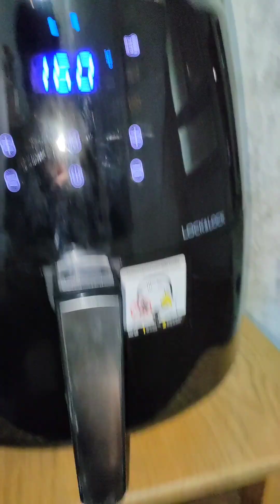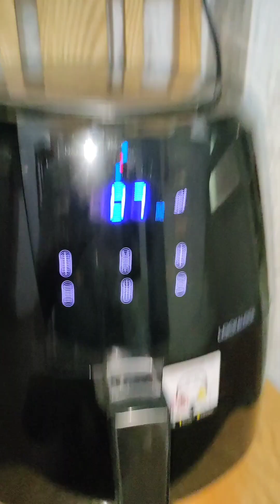Delicious meal, grilled pork, beef, vegetable soup, drinking beer, delicious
Bữa ăn ngon, món thịt lợn nướng, thịt bò,canh rau, uống bia , ngon tuyệt